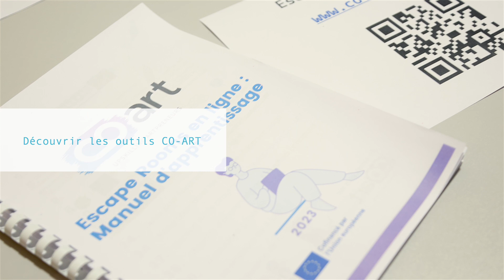Clip de la conférence "Les nouveaux usages du numérique dans le secteur artistique et culturel"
Dans le cadre du projet européen CO-ART, l'antic Pays Basque a proposé un moment d’échanges et d’apprentissages sur les nouveaux usages numériques dans les secteur artistique et culturel. Cet évènement s'est déroulé le 22 mars 2023 à la Médiathèque de Biarritz autour d’une exposition (14h-18h) et d’une table ronde (18h).

Il a permis à une trentaine de participant.e.s du secteur artistique et culturel, ou du grand public de questionner l’aspect responsable des usages du NFT et de l’IA rarement abordé.